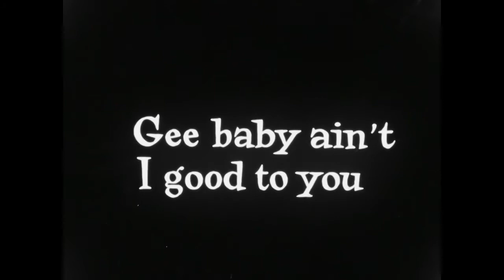Gee Baby Ain't I Good To You - Count Basie Orchestra (feat. Joe Williams)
Live at Palais des Beaux-Arts
Charleroi 1961